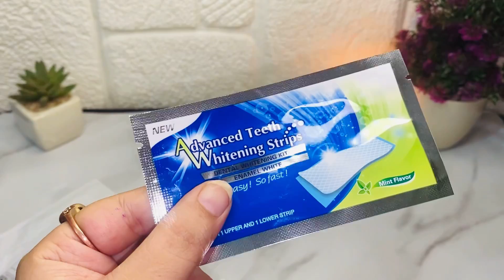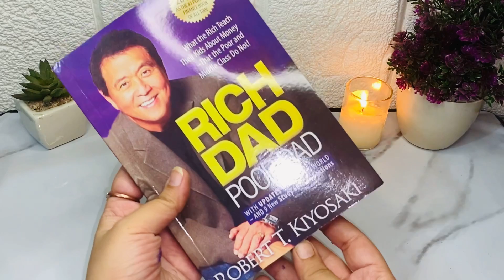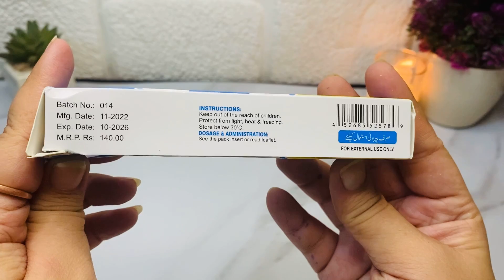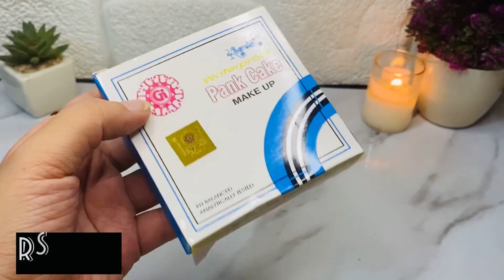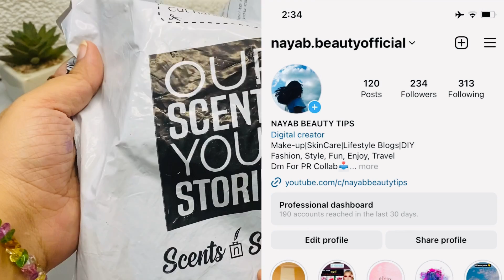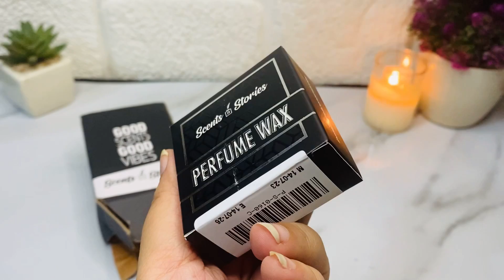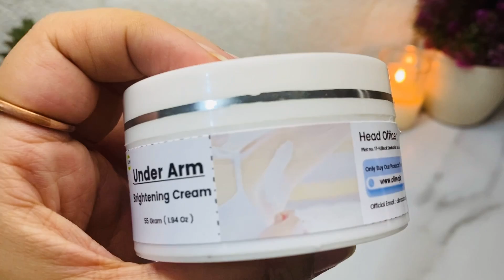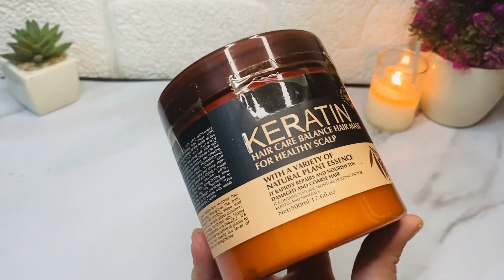July Shopping Haul,Daraz Shopping Hual 2023🛍️✨😍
daraz make up haul.
daraz online shopping experience
online shopping makeup
affordable make up products
affordable make up haul
affordable make up form daraz
affordable make up products on daraz
affordable make up products in Pakistan
daraz affordable make up products
buy cheapest make up from daraz
cheap makeup products from daraz
daraz makeup haul and review
daraz make up review
affordable local make up from daraz
cheap makeup products
local make up products review
makeup products under 1000 rupees
extremely affordable make up products
honest Review on daraz local makeup

hopping haul asmr
daraz online shopping unboxing
unboxing daraz shopping item
unboxing daraz shopping products
unboxing products video
unboxing products asmr
shopping haul 2023
shopping haul clothes
shopping haul in pakistan
shopping haul vlog
unboxing video
unboxing product video
unboxing product asmr
fun shopping vlog
dress haul
daraz shopping unboxing
sale shopping unboxing
aesthetic shopping haul video
esha organic facial kit
tuffy organic
interesting shopping unboxing
daraz products beauty  and style
percel unboxing
affordable online shopping
daraz shopping haul affordable
daraz global shopping experience
sastisfying shopping haul
daraz unboxing video
shopsy
daraz online shopping
daraz shopping,
daraz shopping haul 2022
shopping haul 2023
daraz wedding gala sale
affordable online shopping
shopping unboxing video
satisfying shopping haul
online shopping unboxing
percel unboxing
satisfying shopping unboxing
ali express online shopping unboxing
online shopping products unboxing
shopping haul pakistan
daraz wedding gala sale experience
online shopping experience
ali experience shopping experience
unboxing
products unboxing video
daraz unboxing video
parcel unboxing
asmr unboxing
unboxing hual
satisfying haul

kindly join me on face book and insta too🥰